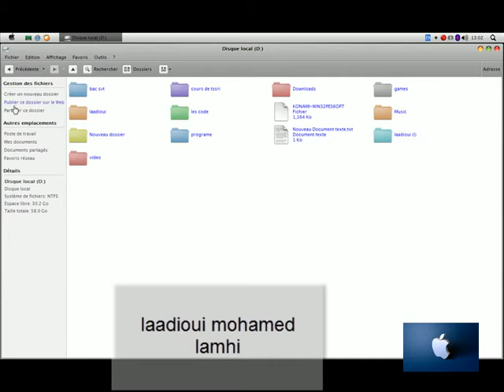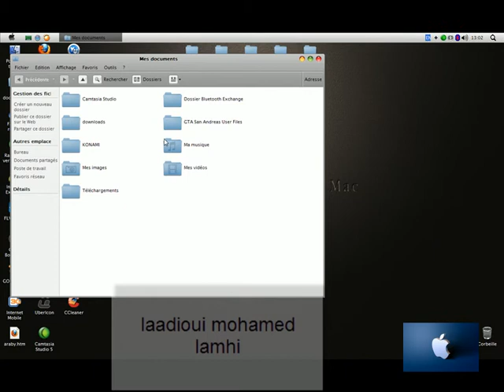2-theme win xp for mac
theme the mac
theme win xp for macتيمات الويندوز
by:  laadioui mohamed